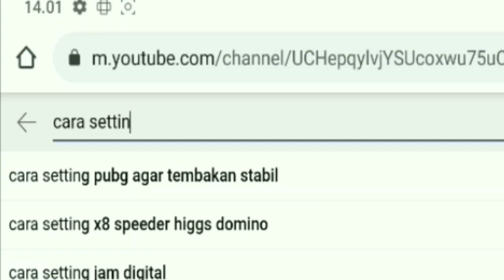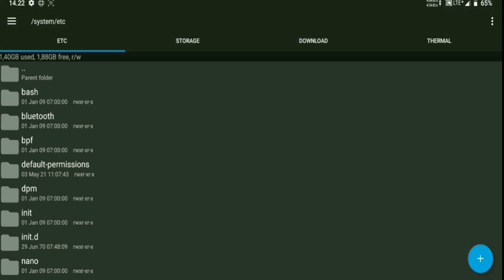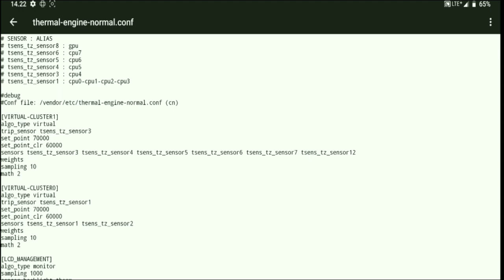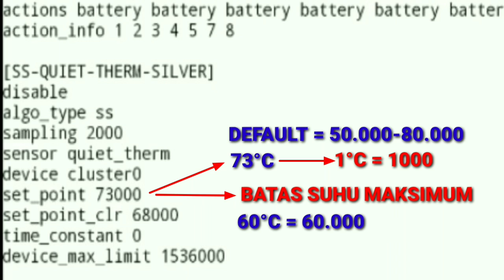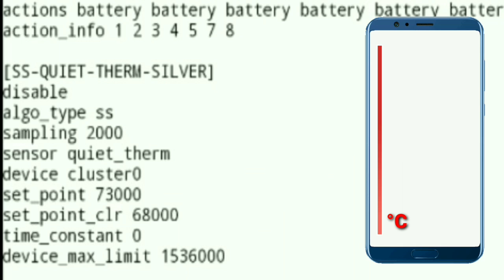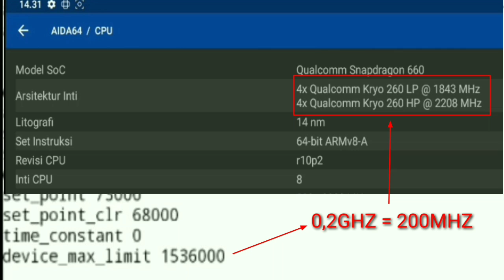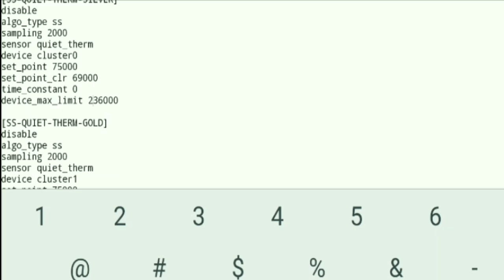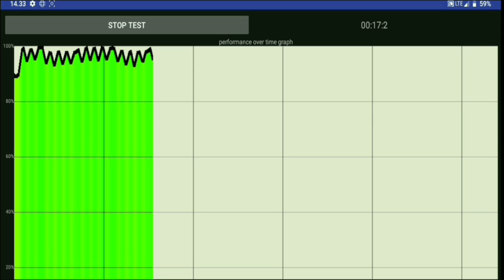Cara Membuat MOD Thermal SNAPDRAGON dengan Mudah!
HOW TO MAKE THERMAL ENGINE MOD FOR ALL SNAPDRAGON DEVICES